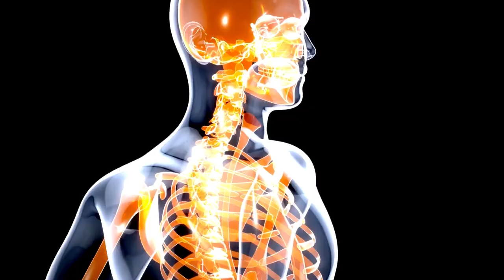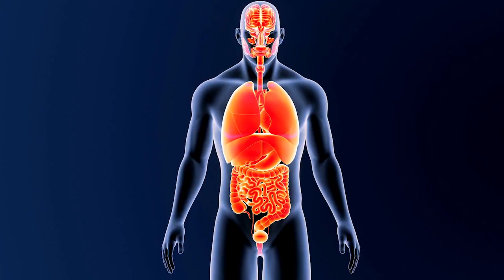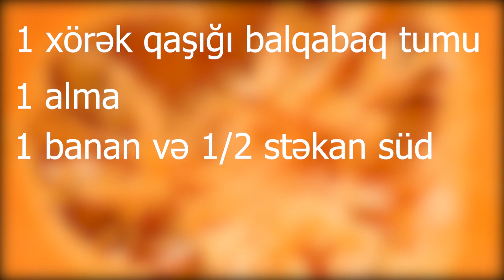Parazitlərdən qurtulmağın ən asan yolları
Bir çox xəstəliklərə səbəb olan bağırsaq parazitlərindən qurtulmaz ilk öncə sağlamlığınız üçün vacibdir. Bu videoda da bağırsaq parazitlərindən azad olmanın 5 üsulundan danışdıq.

 "Sağlam Yaşamaq üçün daim öyrənməliyik" Deməsəm Olmaz kanalından hamıya salam!!! Demesem Olmaz kanalı sağlam yaşamaq istəyənlərin seçimidir. Sağlam yaşam üçün çalışan hər bir kəs izləməlidir. Sağlam qidalanma nı seçənlər faydalanacaq. Sağlam arıqlamağın yolları nı axtaranların da seçimidir. Sağlamlıq axtarışında kı hər kəsin izləyəcəyi bir kanaldır. Kanalımızda xalq tebabeti ilə bağlı melumatlar tapa bilersiniz. Faydalı məsləhətlər in ünvanı da kanalımızdır. Faydalı bitkiler və faydalı melumatlar ın ilk ünvanı da demesem olmazıdır. Maraqlı melumatlar da bizdedir. O cümlədən xestelikler barede de melumat tapa bilersiniz. Xerceng xesteliyi ilə bağlı melumatları da kanalımızdan izleyin. Bundan başqa saç tökülmesi və ürek xestelileri de kanalımızda melumatlart var. Qara ciyər xəstəlikləri də kanaklımızda işlənir. Bir sözlə Deməsəm Olmaz hər bir insanın faydalanacağı kanaldır.